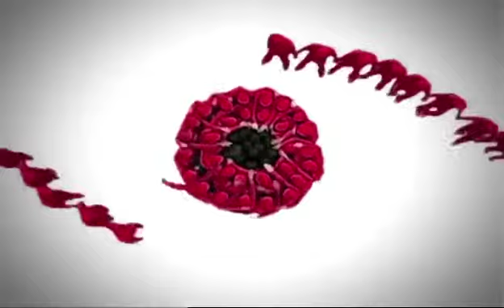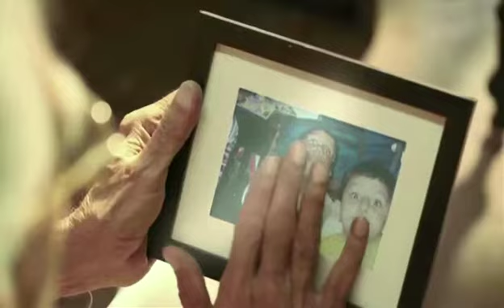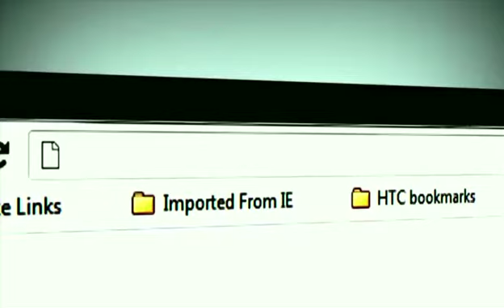Tvc & Viral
Description